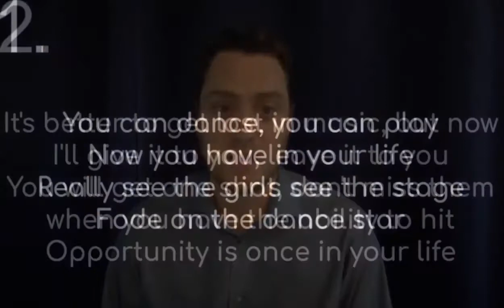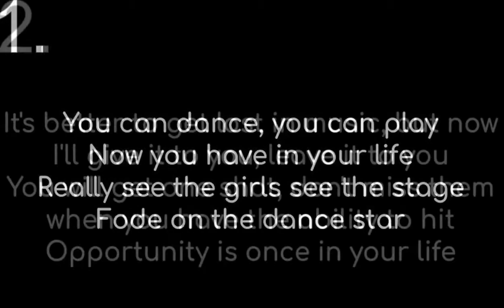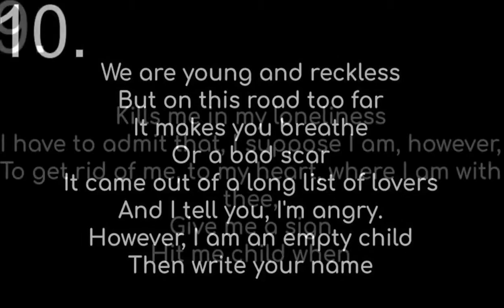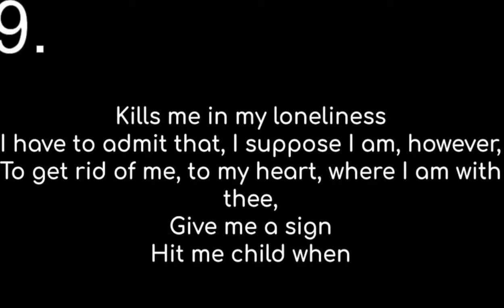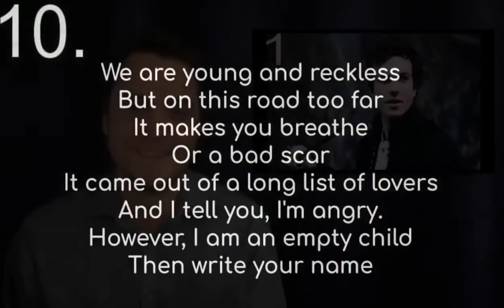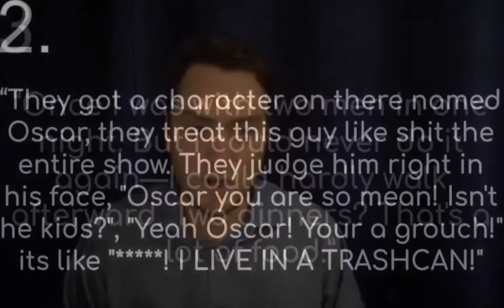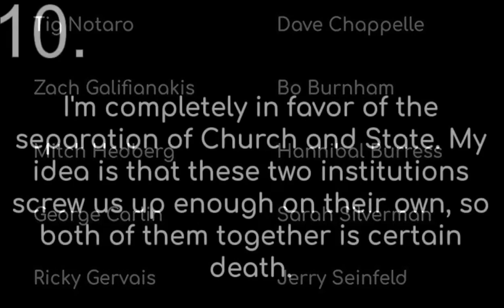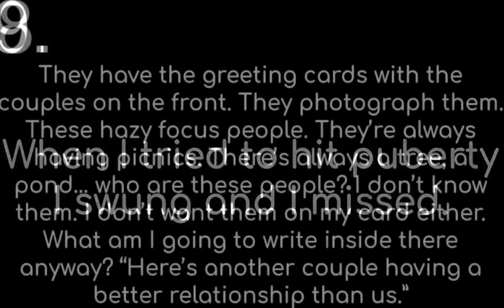Art Themed Quiz Night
Recording of a Live-Stream by The Streaming Theatre from Friday, May 22nd 2020

Get your friends online or just play along with us on the stream, get some drinks and snacks and join us for The Streaming Theatre Art Themed Quiz Night!

Hosted by the wonderful Devin O'Brien, get ready for a night of brain teasing fun. With your friends online you can compete against each other to see who wins the day in a battle of Art knowledge!

Please note interactive forms mentioned in the stream are no longer live, but you can still play with a pen and paper!

Let's all laugh and be together - apart!

You can find out how to support us and what is coming next at:

Come join us to see what we are all about!

Holding Music -